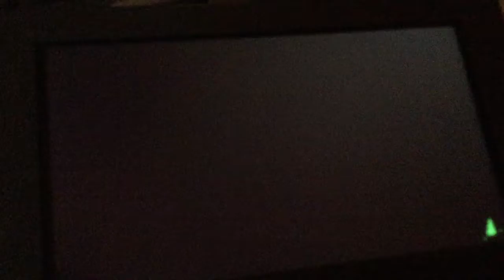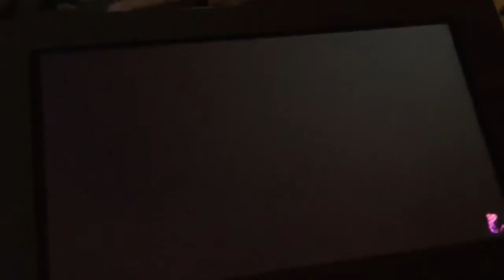Let’s Play: Splatoon 2 Part 141 Splatfest Team Donnie Part 2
Splatfest goes on until 11 PM CDT tonight.